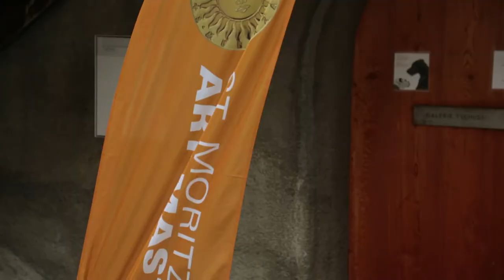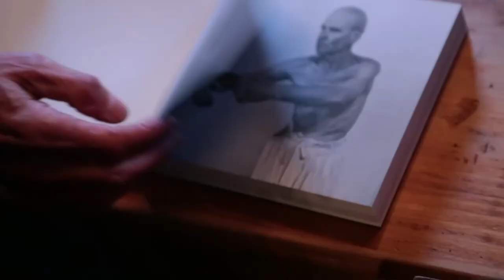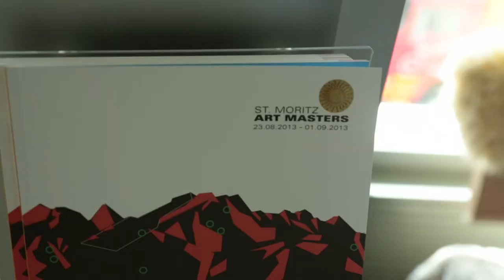St. Moritz Art Masters 2013 - Samuel Keller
SAM 2013 with Samuel Keller